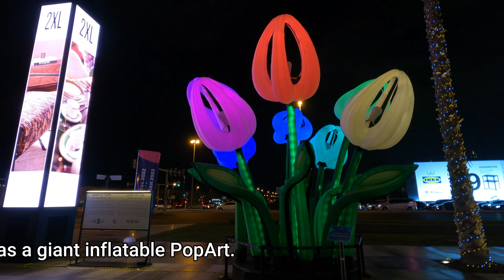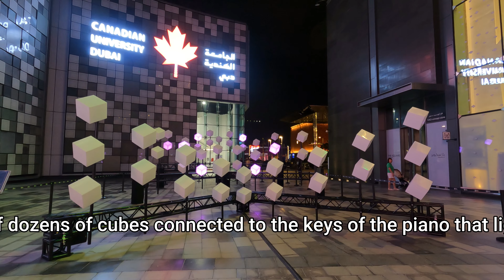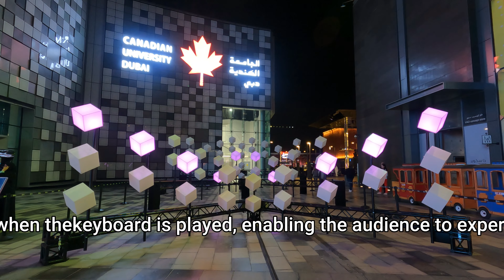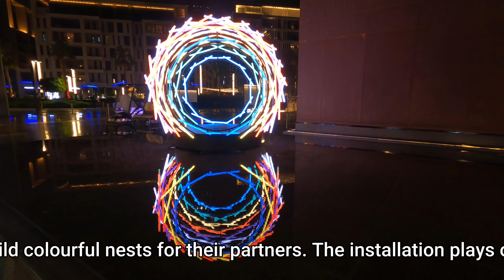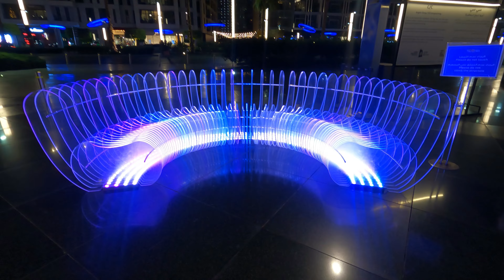4K | “DUBAI LIGHTS” AT CITY WALK | DSF 2023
Festival goers can enjoy a special showcase of 10 unique interactive light installations that create an immersive journey of artistic lights and sounds. In partnership with Light Art Collection, the outdoor exhibition “The Spark Within” celebrates the power, resilience and positivity of light and sound as a symbol of connection between people, places and nature.